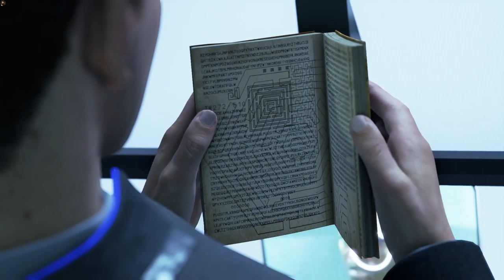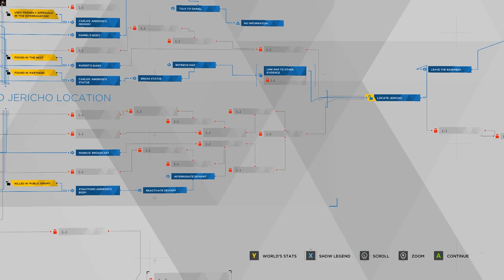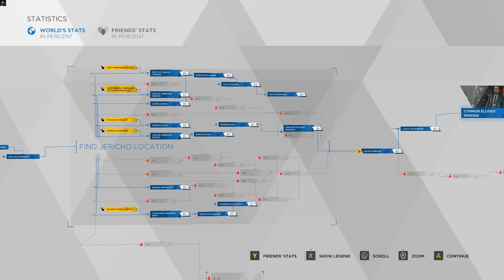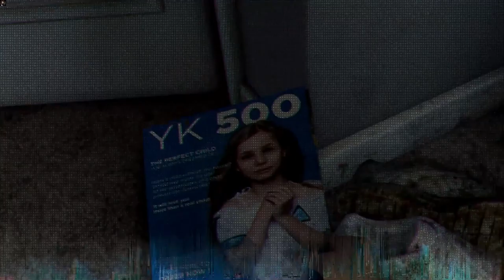ABOUT ALICE | Detroit: Become Human Gameplay Part 13 [No commentary] [1080p60fps]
Jericho has some awesome guests.

0:00 Last chance, Connor.
14:11 Flowchart
15:16 Jericho